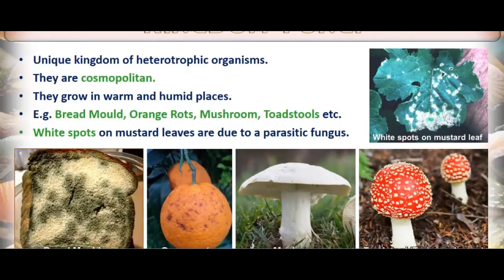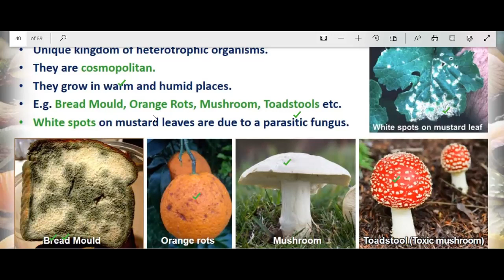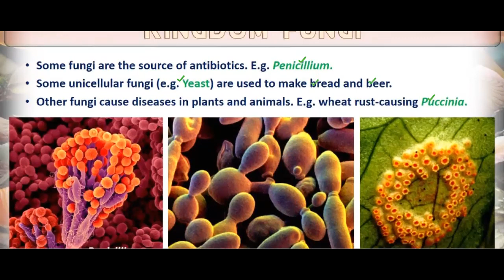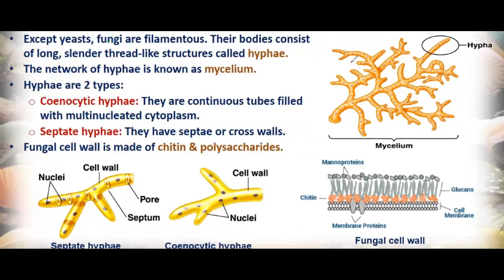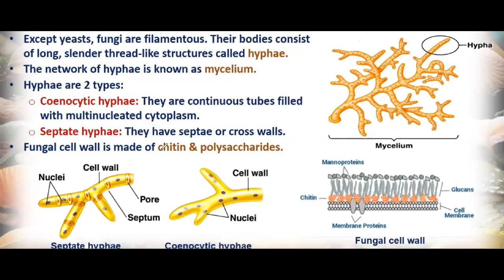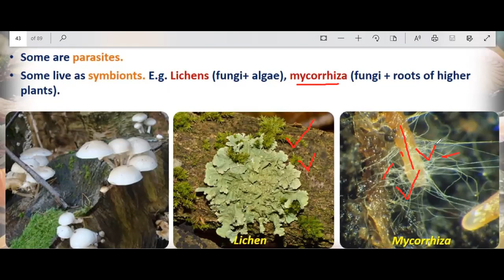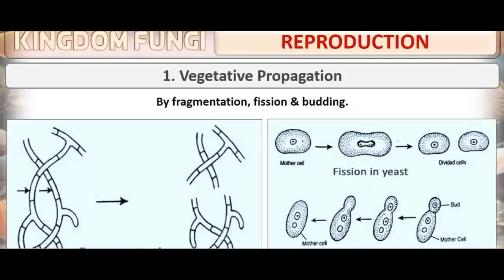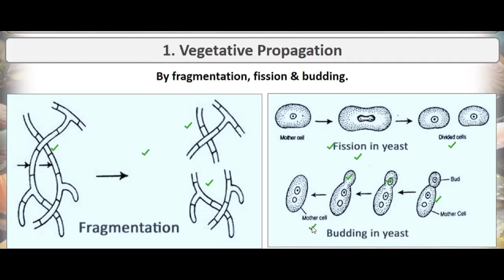Biological classification lecture 9